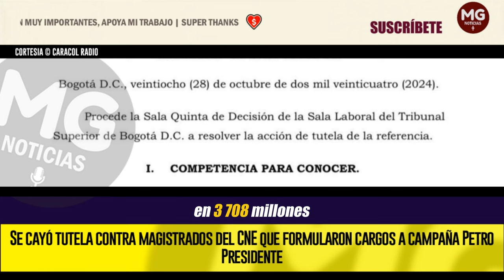MALAS NOTICIAS PARA PETRO ⛔ Se cayó tutela contra magistrados del CNE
El Tribunal Superior de Bogotá negó una tutela que presentó un ciudadano y que pretendía destituir a los siete magistrados del Consejo Nacional Electoral -CNE- que formularon cargos a la campaña presidencial de Gustavo Petro en 2022.
CARACOL RADIO